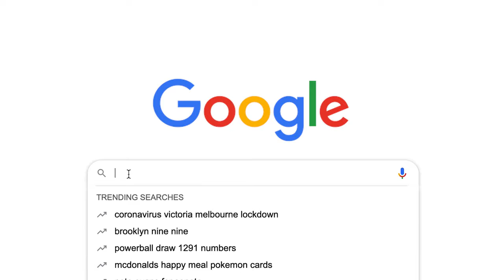2021 Erebus Memberships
JOIN THE EREBUS MOTORSPORT CLUB for the latest team gear, news, insights and even a Supercar hot lap  🏎️ 💨 🏁